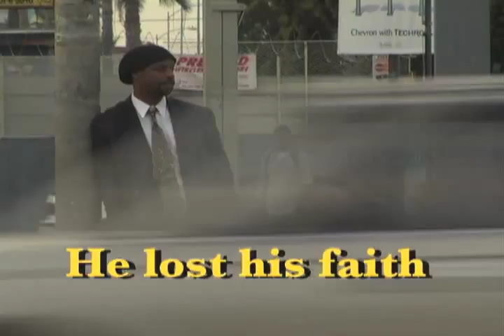"Pastor Jones Samuel and Delia" Official Movie Trailer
Samuel Sutherland, a charming and charismatic Pastor, is about to discover the true meaning of faith, prayer and forgiveness. Haunted by a tragic past and shunned by his friends and supporters, he begins to lose faith. After Samuel's world is turned upside down he finds himself on the street with just the clothes on his back and the good book in his hand. With nowhere to go but up, Samuel sets out on a journey to rediscover himself.